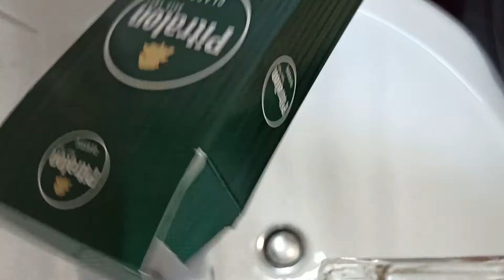Rasur mit King C. Gillette Rasierhobel und Pitralon Rasierwasser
Ne schöne Männer Rasur mit gut Hintergrundkulisse und viel Gelassenheit